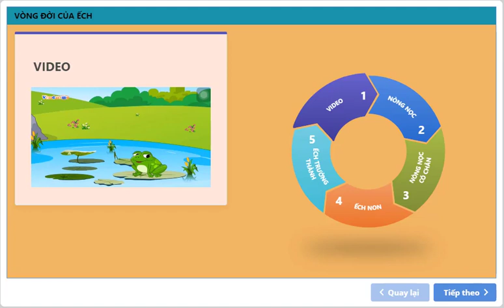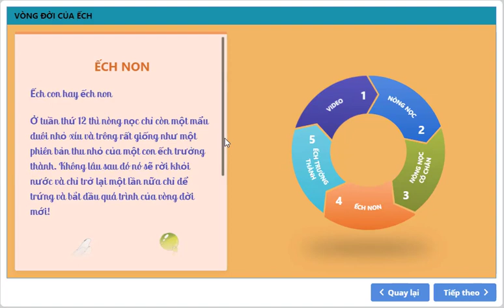Demo thiết bị dạy học số môn Khoa học lớp 5: Vòng đời của Ếch.